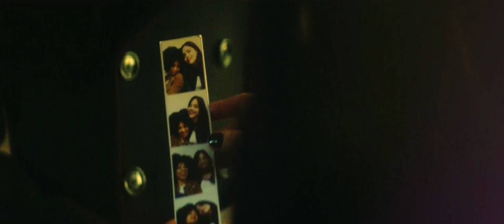Morpheus and Johanna (The Sandman) || Rain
I have watched ep 3 last night and what can I say? If they didn't want me to ship them they shouldn't have written them this way 🤷‍♀️

Tbf, I did ship John and Morpheus in the comic as well so...